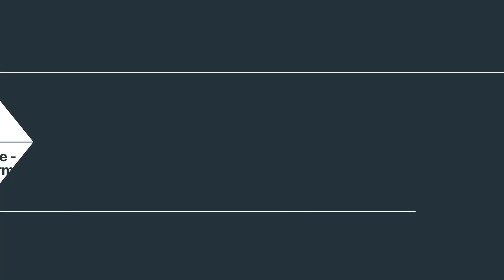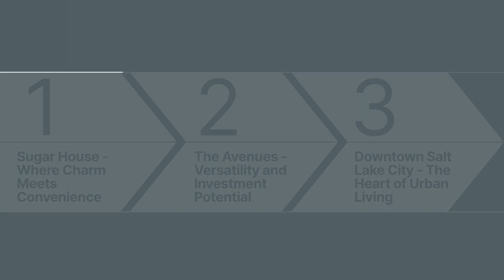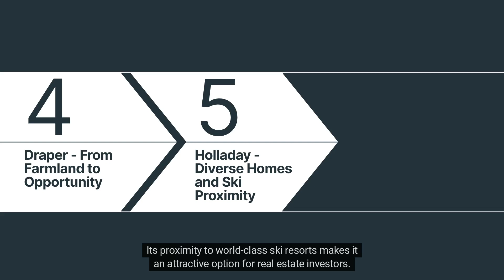Real Estate Investing in Salt Lake City The Best Neighborhoods to Buy a Home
Wolfnest Property Management
9131 SOUTH MONROE PLAZA SUITE